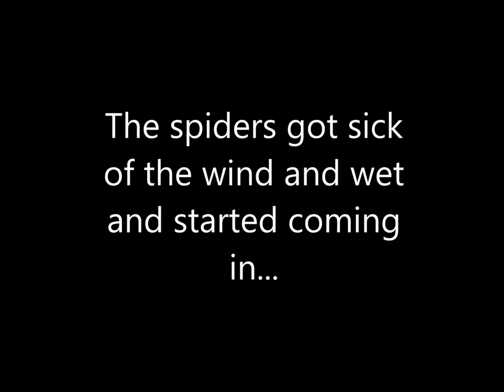Spider Boat Ride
A relaxing boat ride turns crazy as spiders invade...